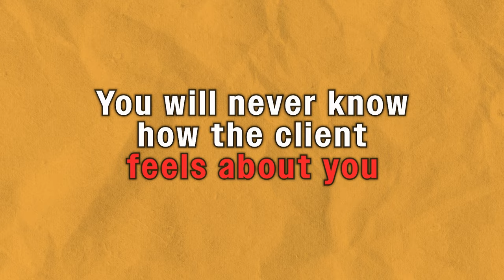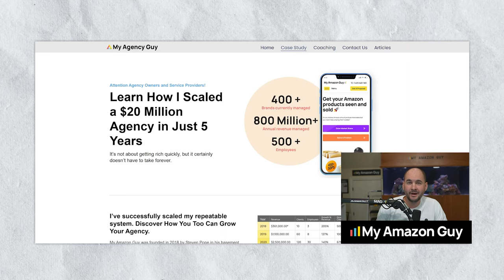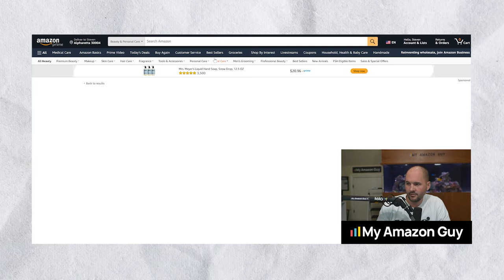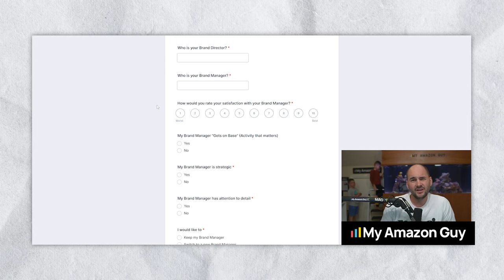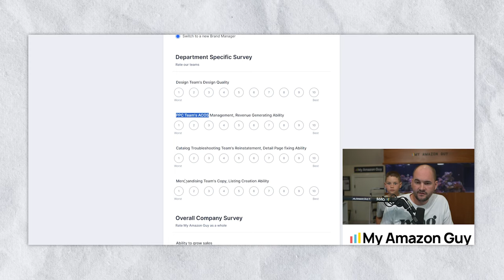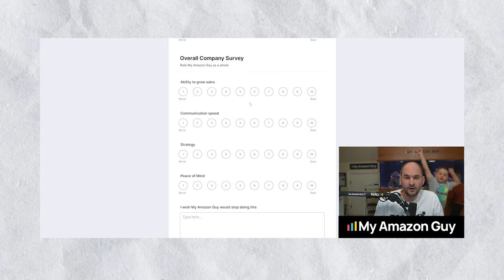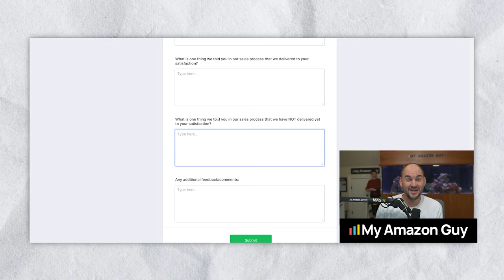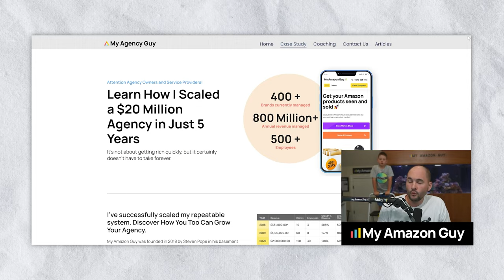Why Client Surveys Are Vital for Agency Growth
Learn how client surveys can improve agency performance and keep clients satisfied.

Timestamps:
00:00 - Introduction
00:09 - Importance of Surveys
00:31 - Revealing the Survey
01:10 - Forcing Survey Completion
01:22 - Micro Commitment Strategy
02:00 - Micro Conversions
03:00 - Agency Dynamics
04:12 - Survey Questions
05:00 - Brand Manager Matching
06:01 - Strategic Managers
07:02 - Team Feedback
08:00 - Sales Growth Expectations
09:00 - Communication Speed
10:00 - Stop, Start, Do More
11:00 - Client Expectations